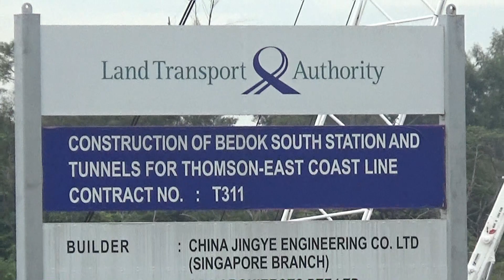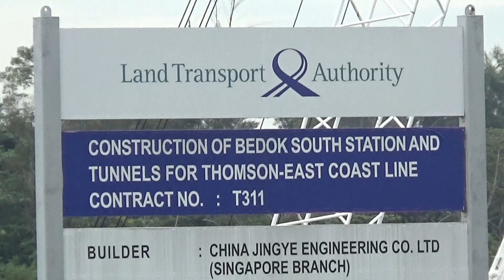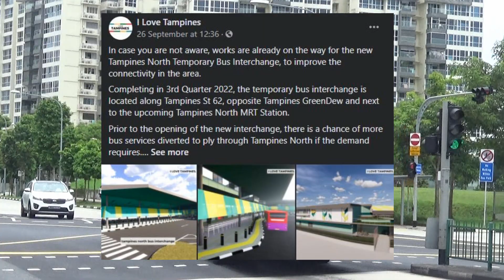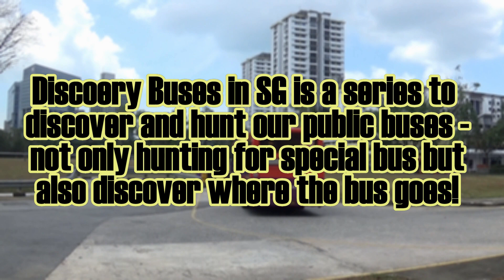Discovery Buses in Singapore! #27 - Potential Into New Site Of ITH